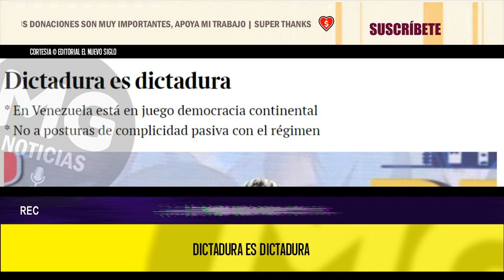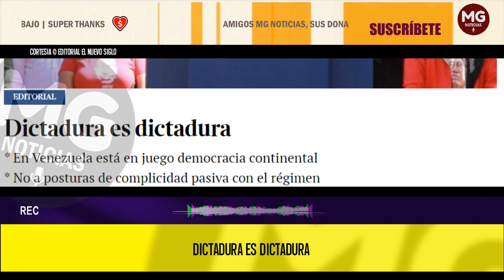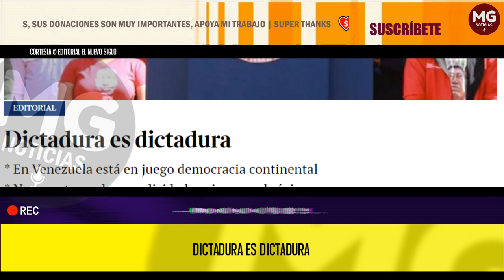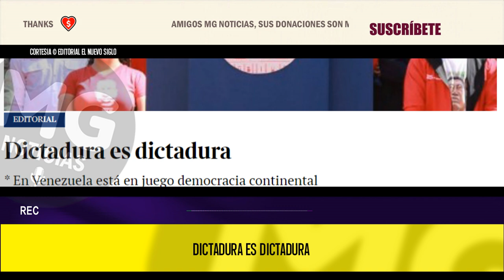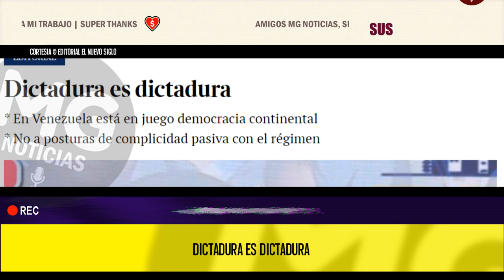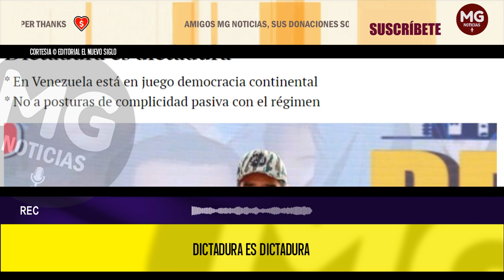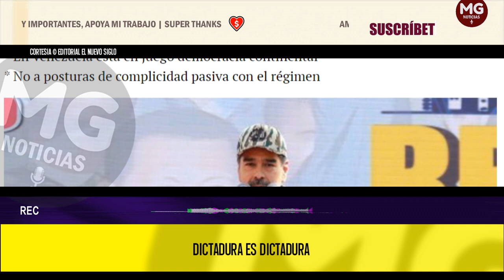DICTADURA ES DICTADURA ⛔ Editorial El Nuevo Siglo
El peor error que están cometiendo gobiernos como los de Colombia, Brasil y México, todos de izquierda, es considerar que a un régimen dictatorial como el de Nicolás Maduro se le puede dar algún tipo de credibilidad o ponerlo al mismo nivel de una oposición política que lleva años luchando, siempre con mecanismos democráticos y pacíficos, para sacar a la satrapía chavista del poder y recuperar un país que está hoy sumido en una crisis política, económica, social e institucional sin precedentes. Un Estado fallido.
columna EL NUEVO SIGLO